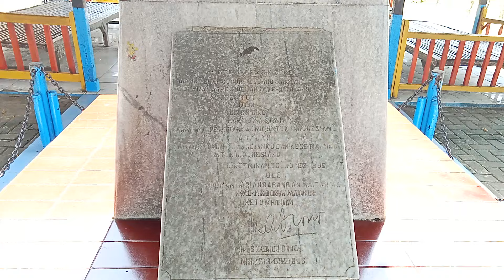Jalan Jalan di krebet Pilangkenceng Caruban madiun